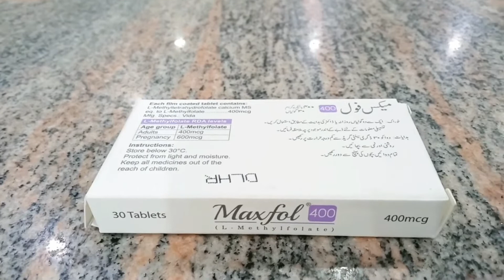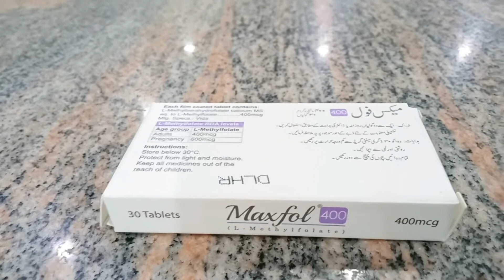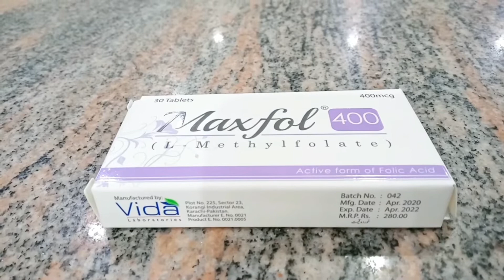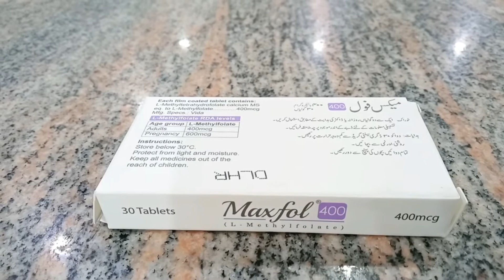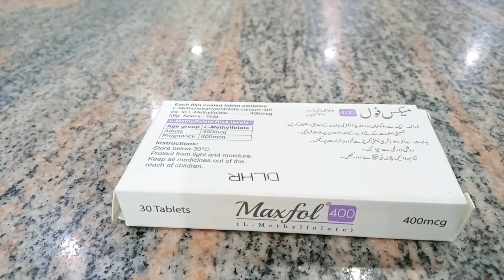Maxfol 400mg tablet | L methylfolate| How to use in pregnancy | dose side effect complete guidance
Maxfol 400mg uses | L methylfolate| How to use in pregnancy | dose side effect complete guidance